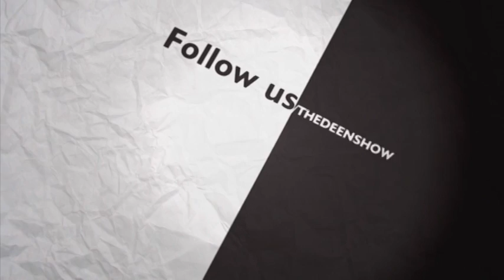Muslim Marriage | How to love and fight in your Marriage in Islam | TheDeenShow#394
Some great advice on Dating,Marriage love and relationships and how to be the happiest person in life. Give Islam a try it has solutions and answers to all your problems so you can have a great loving relationship.

Take this video link and send it out to your facebook,twitter,websites,Blogs,news lett­­­­­ers,emails, etc.. send it out to the world.